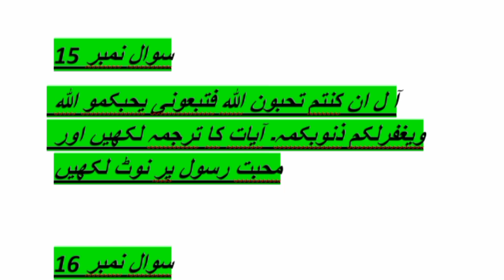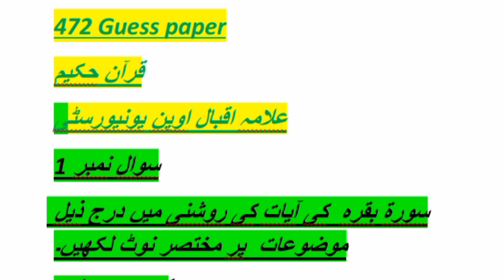472 Finnal guess paper! aiou course code 472 Finnal guess paper #472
Allama Iqbal open University ka course code 472 important question paper and Finnal guess paper for exam preparation for aiou students must watch this video 💯 marks InshuAllah